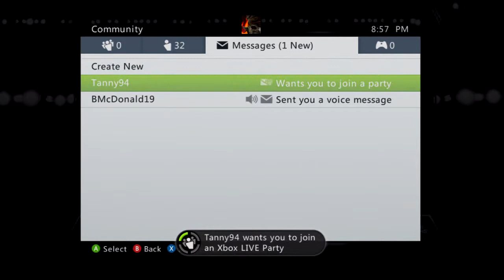**VHL Playoffs** Round 4, Game 3 - OKC Barons VS Hamilton Bulldogs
Calder cup championship, game 3